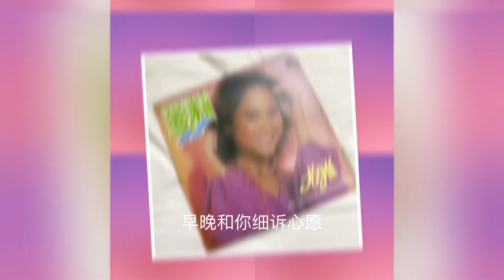YU YAR ( Lovers’ Rock Mountain ) 50’s Shanghai Oldies…29-08-2023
Yu Yar re-visited a lovely 50’s Shanghai Oldies..The Lovers’ Rock Mountain…originally sang by a 50’s Diva..Yeh Fung…with her charming vocal.